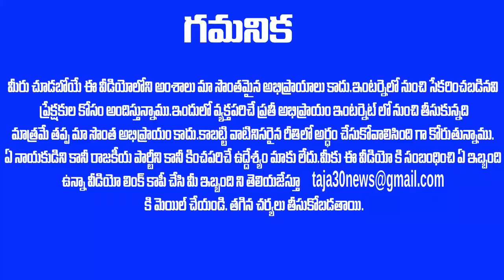కోటి రూపాయలు ఇస్తా .. తెల్లారుతూనే సంచలన ప్రకటన చేసిన రఘురామ కృష్ణం రాజు !Raghu Rama Krishna |Taja30